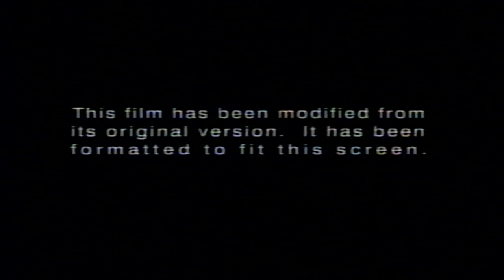Opening to Amercias Sweethearts (2001, VHS) (Canadian Release)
Here is the list:

1. Columbia Tristar Home Entertainment Logo
3. Interpol Warning Screens
4. Surround Sound Logo
5. Aspect Ratio Screen
6. Columbia Pictures Logo